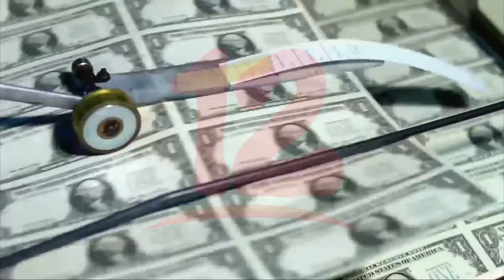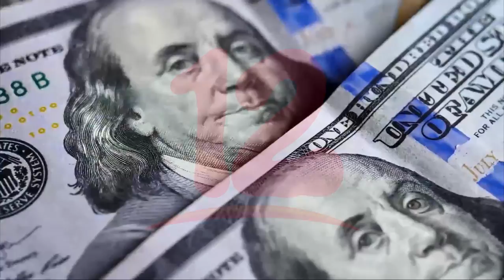Dólar continuará manteniendo su relevancia en el mercado comercial internacional, asegura economista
Noticias12Nicaragua El dólar continuará manteniendo su relevancia en el mercado comercial internacional, asegura economista.